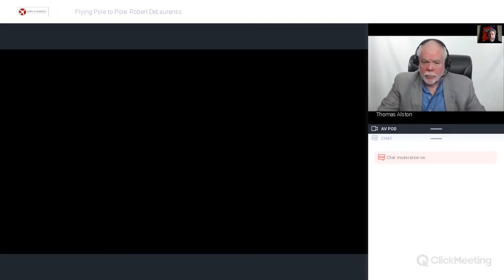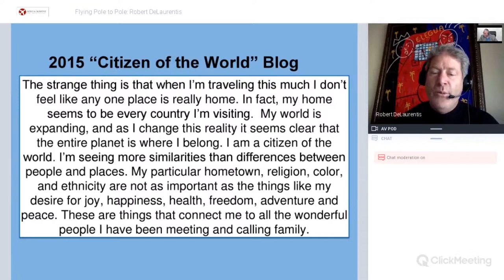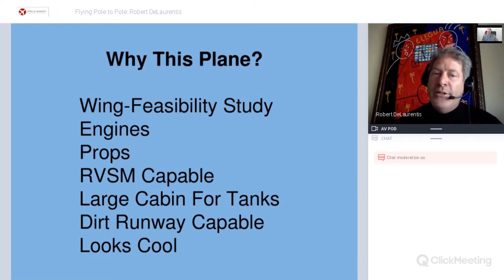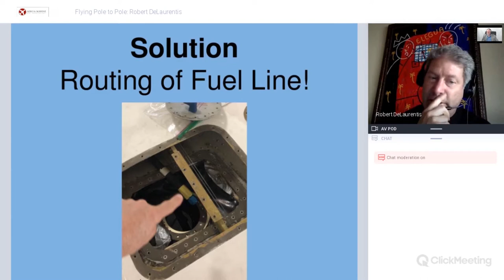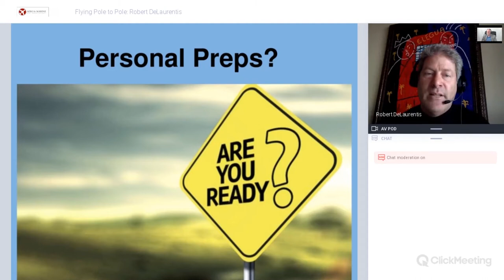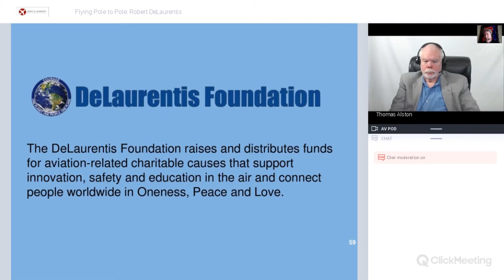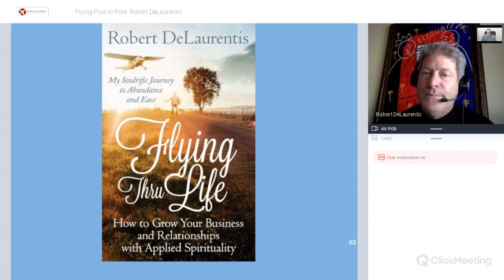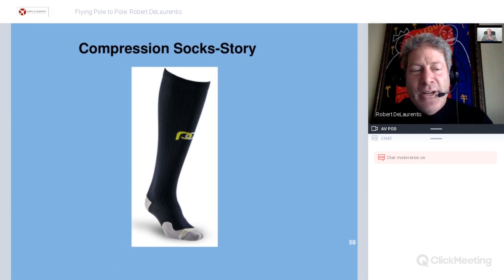Flying Pole to Pole with Robert DeLaurentis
Get an update on Robert DeLaurentis's journey as he prepares to embark on a Pole to Pole flight!

Tom is the CEO of Aero & Marine Tax Professionals, the preeminent experts in California sales and use tax. He also speaks on topics related to work, success and building wealth. His bi-weekly webinars with industry leaders are widely attended.

Aero & Marine Tax Professionals' success stems from researching decades of decisions and recommendations by the State of California. From conducting this research and learning every possible way someone could avoid paying sales and use tax, they created a fool-proof process to achieve tax exemption. Thousands of clients had success working with Aero and Marine.